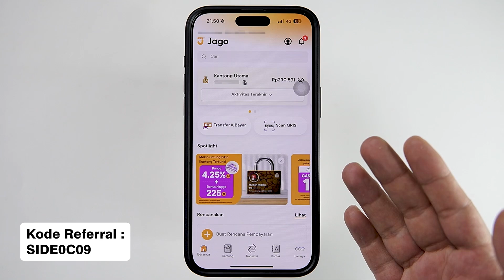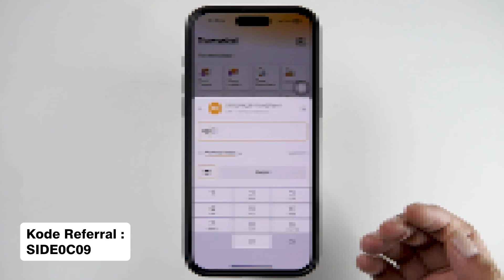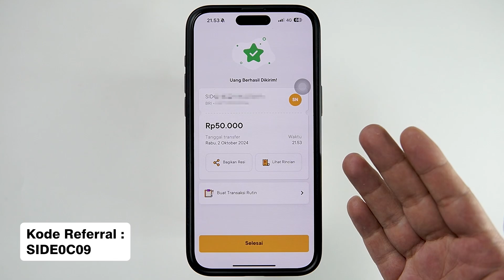Cara Kirim Uang Dari Bank Jago Ke Bank Lain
Kode Referral : SIDE0C09
Kode Referral : SIDE0C09
Kode Referral : SIDE0C09